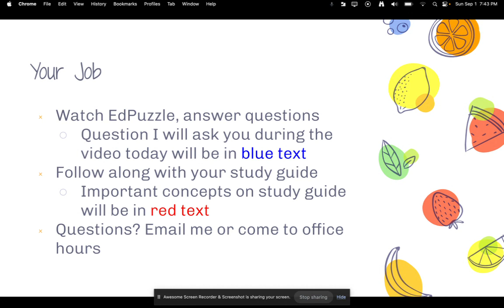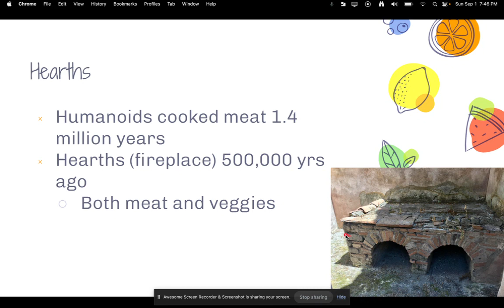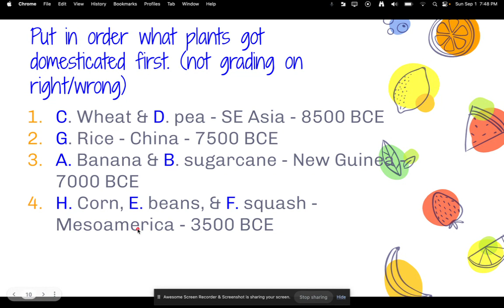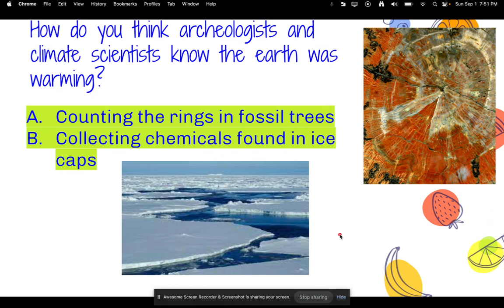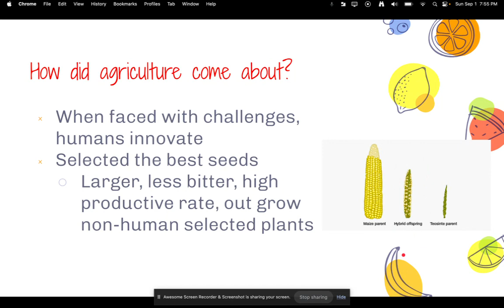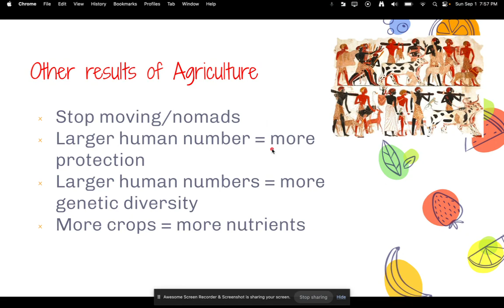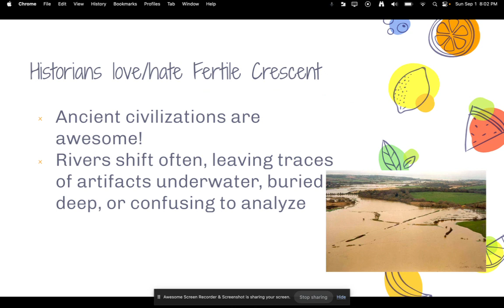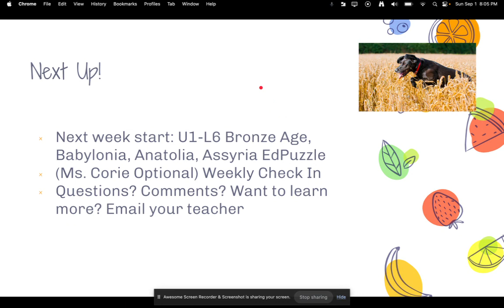U1-L5 WH24 Rise of Agriculture